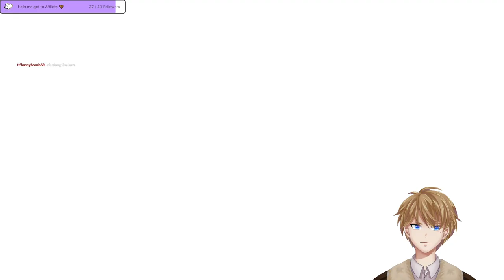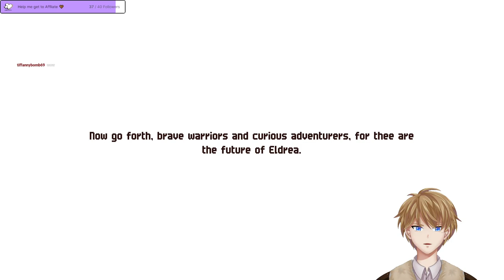Chained Echoes Full Playthrough Part 1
Part 1 of my full playthrough of Chained Echoes -- Watch live